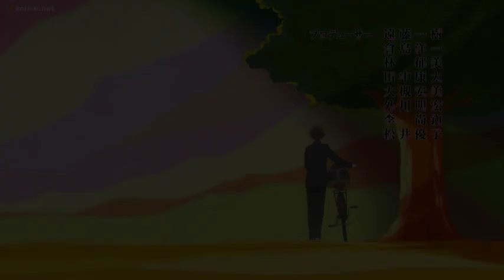" MI CORAZON HACE MUCHO RUIDO " - kakunaru ue wa - cap 16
CONTINUANDO CON LAS AVENTURAS con el SIMPatico y la GAL,
FESTIVAL CULTURAL DONDE LOS SENTIMIENTOS SURGEN